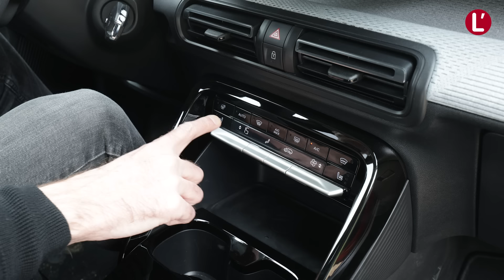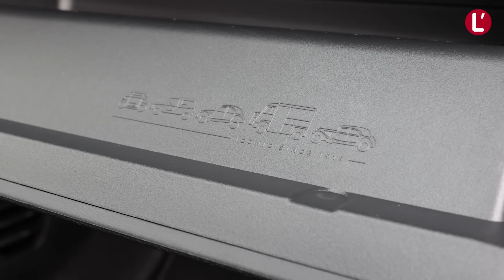Citroën C3 Aircross (2024). Le petit SUV devenu grand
La nouvelle génération du Citroën C3 Aircross perd son look rondouillard et s’allonge. Au point de pouvoir maintenant accueillir jusqu’à sept personnes à bord. Et sous le capot, si le français continue de proposer des motorisations thermiques, il propose désormais une inédite version 100 % électrique. Attendu dans les concessions d’ici la fin de l’année 2024, L’argus a déjà pu s’inviter à bord pour un tour complet du propriétaire.

📕 Au sommaire de cette vidéo :
00:00 Introduction
00:40 Le design avant du nouveau C3 Aircross
01:48 Les dimensions
02:10 Les Color Clips
03:03 Le design à l'arrière
03:46 Le coffre dans toutes les configurations
04:28 La planche de bord
05:42 Les places arrière
06:13 Les places de la 3ème rangée
07:00 Le Citroën ë-C3 Aircross électrique
08:09 La concurrence
08:45 Les motorisations du C3 Aircross
09:28 Conclusion

des actus, des scoops, des essais, de la fiabilité, du rétro, de la distribution, de l’après-vente, des services, des statistiques…